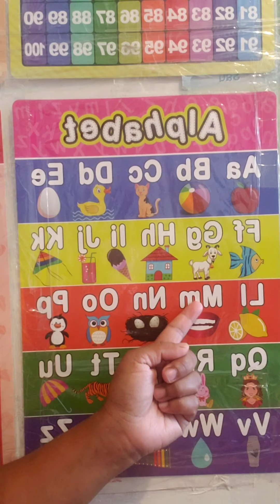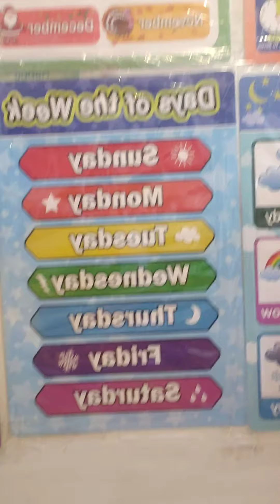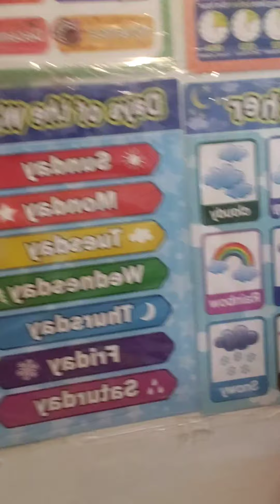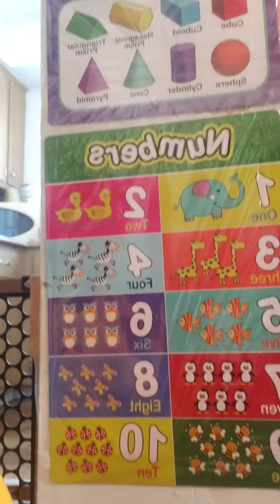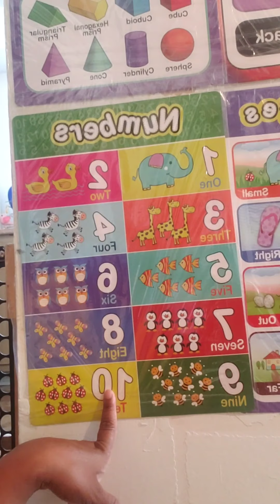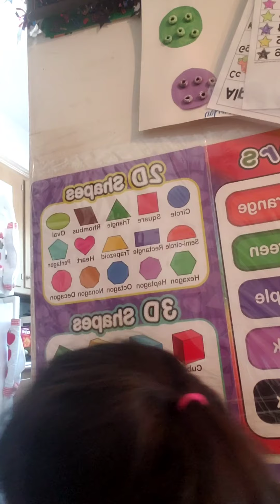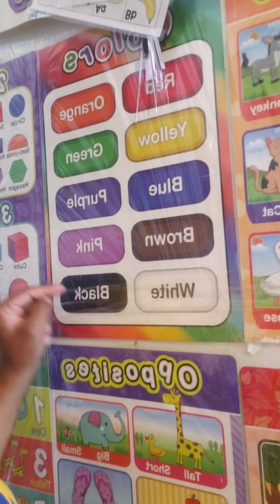Circle time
Learning and singing along.